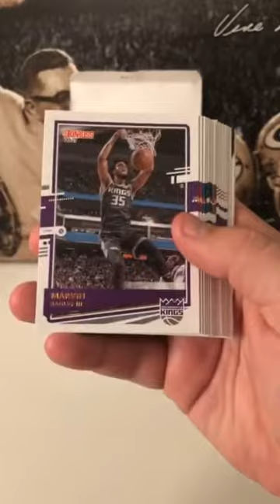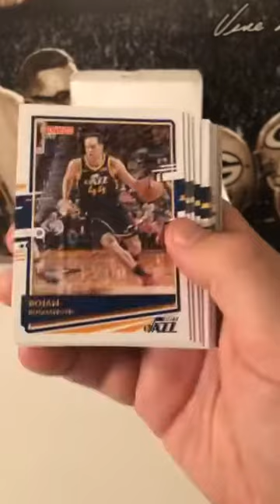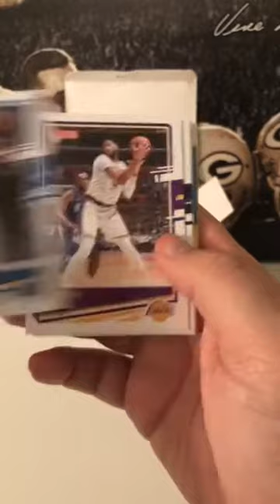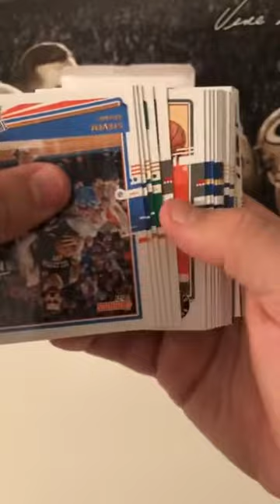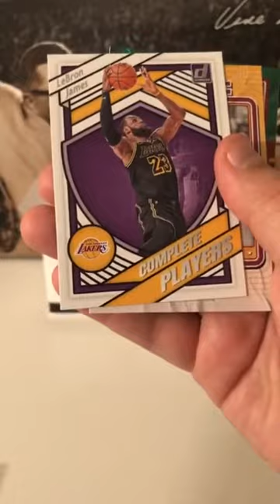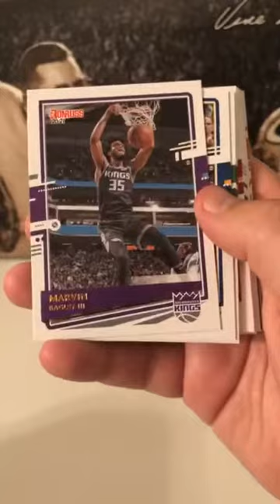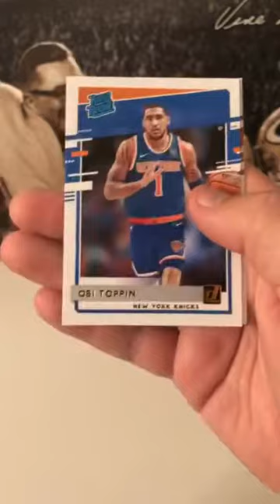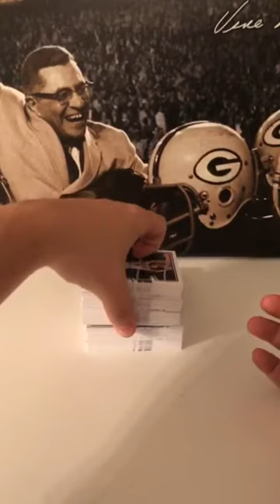2020-21 Donruss Basketball Cello Box Break